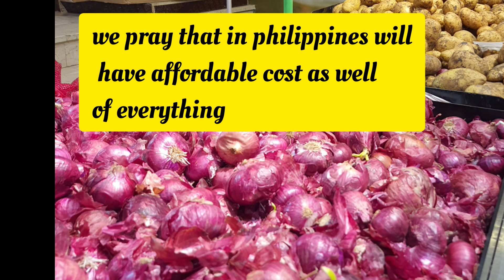The Controversy of Onion in Philippines Year 2023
onion controversy in philippines